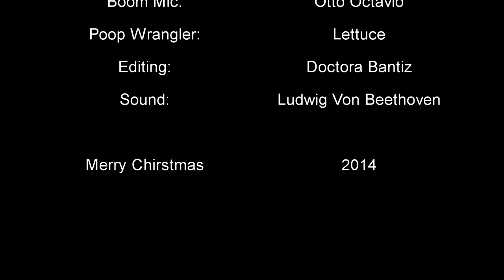A Day In The Life: Igor Fruitbat "dog" Sterritone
Hear ye hear ye internet! Let it be known that I am a crazy dog lady and I don't care who knows it. Happy holidays and a happy new year to all my fellow dog lovers from me and Igor.
Love, "the human girl"